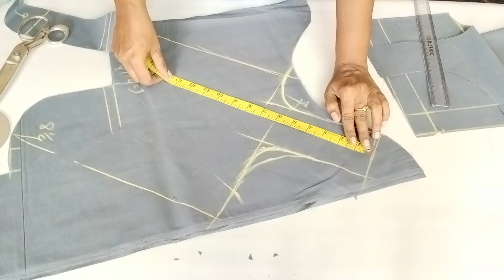பிளவுஸில் முன் பக்கம் கட்டிங் இப்படி பண்ணுங்க கப்புக்கு கச்சிதமாக இருக்கும்